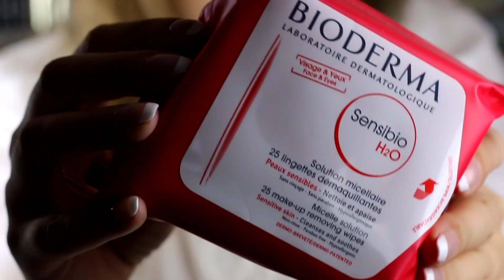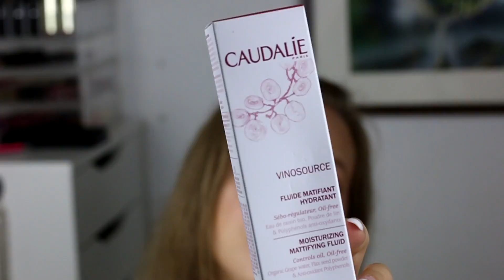STOR SMINK & HUDVÅRD HAUL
Hej allihopa! Hoppas ni mår jätte bra det gör jag!tack :)

Jag heter Ruth och jag älskar allt om sminking, skönet och hudvård.
På min kanal hittar du allt om smink, sminkining, hudvård , hårvård och hauls.

Jag har köpt produkter från flera olika ställe men skriver nedan vilken sida jag har handlat i.

Baresso.se

Tand Bleknings Kit

**PS: Alla produkter som jag visar har jag köpt själv med mina egna pengar! Jag säger alltid sanningen om alla produkter ovasett om jag gillar dom eller inte.**